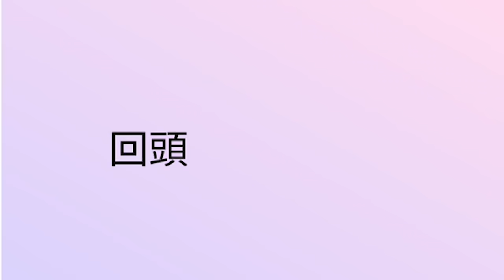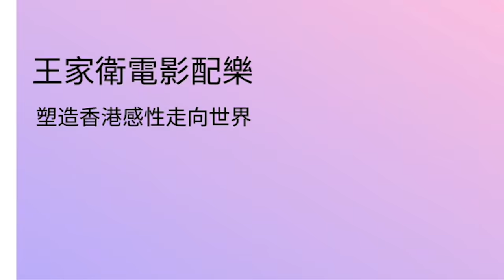Mindfulness 正念修習 治愈産業化 - 30/09/21 「技安的未來世界」長版本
「技安的未來世界」

主持：Bonnie、劉細良

題目：《Mindfulness 正念修習 治愈産業化》

逢星期六 9:00 ~ 10:00 pm
（逢星期四 7:00 ~ 8:00 pm Kurious首播）